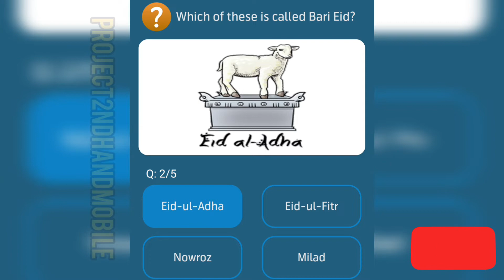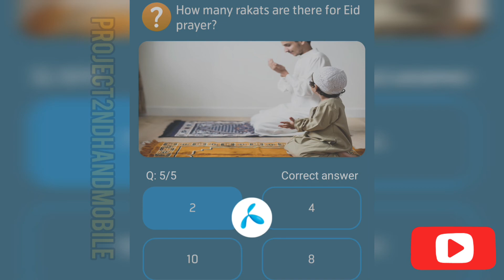Today My Telenor Questions Answers || 04 May 2022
04 May 2022 k My Telenor k Answers
free 50 Mbs daily